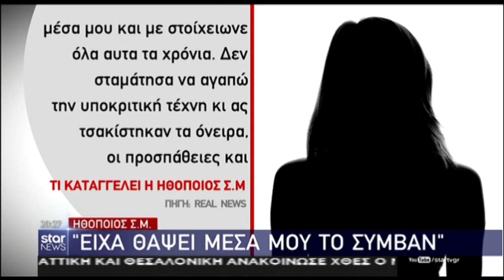Η ώρα του εισαγγελέα για γνωστό κωμικό - Τι λέει ο δικηγόρος της γυναίκας που τον καταγγέλλει